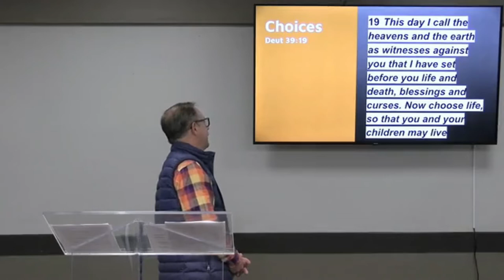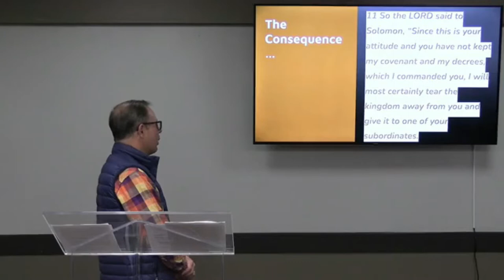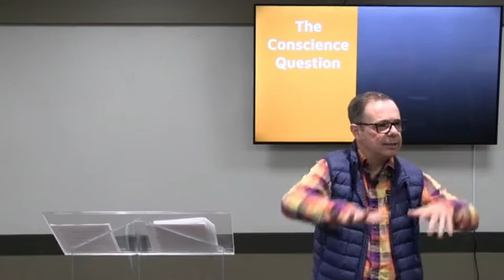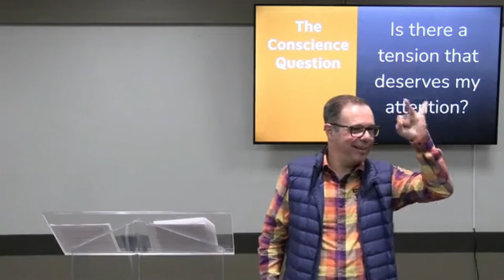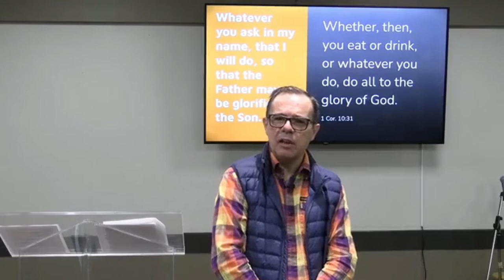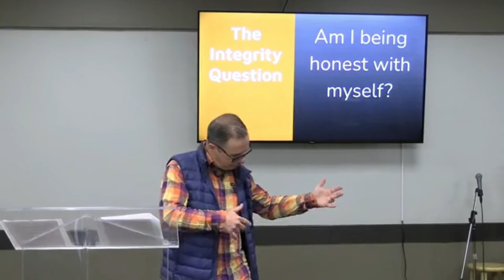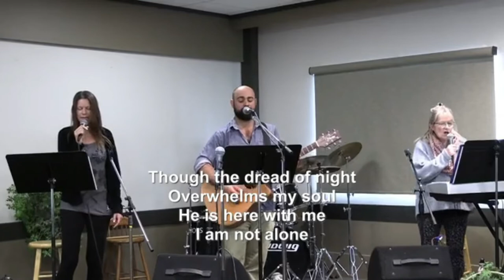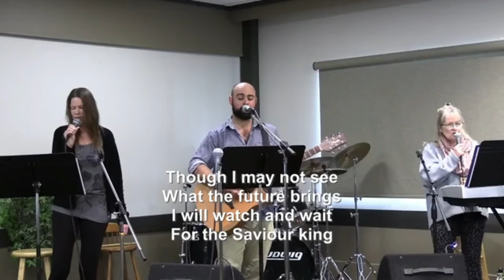Making Good Choices